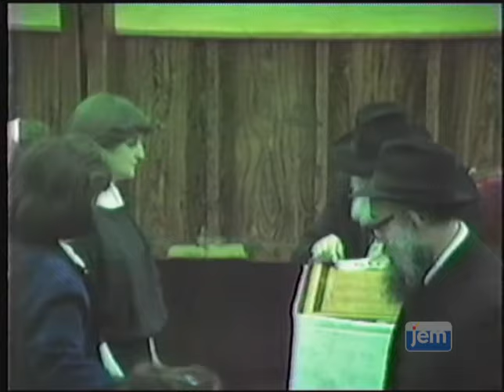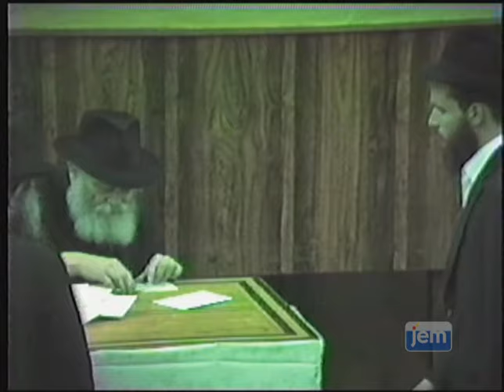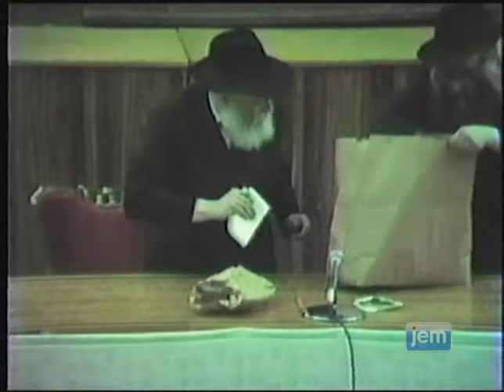Highlights from 770 | Full length - The Lubavitcher Rebbe in private audience.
Several times a year, the Rebbe would recieve visitors, bar and bas mitzvah boys and girls and grooms and brides along with their families to bless them as they approach these milestones in their lives.

This audience, on 9 Sivan, 5745 (summer of 1985) is presented in full length.

Watch a summarized version of this event along with explanations and commentary by Rabbi Yossi Groner, son of the Rebbe's secretary Rabbi Leibel Groner.